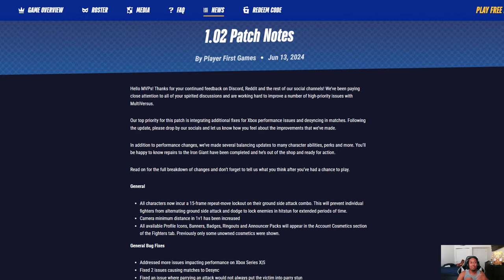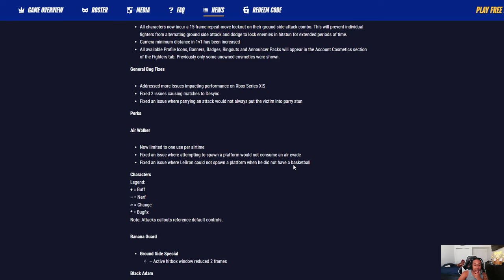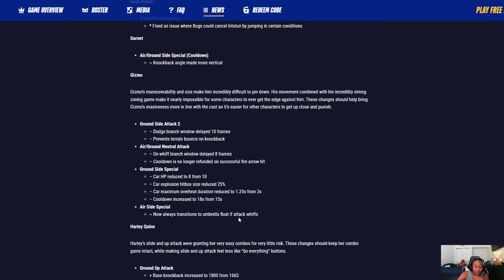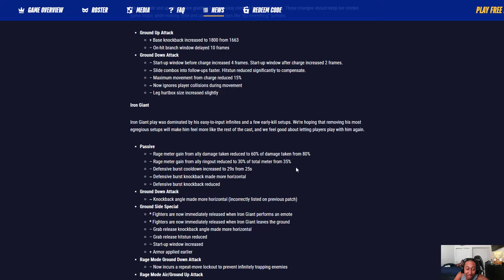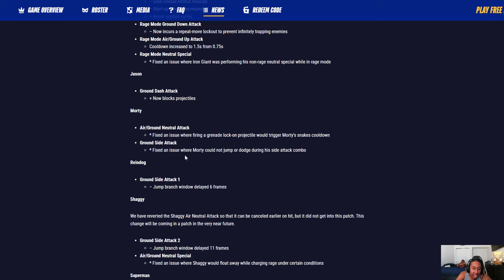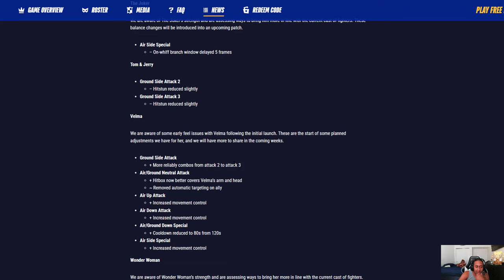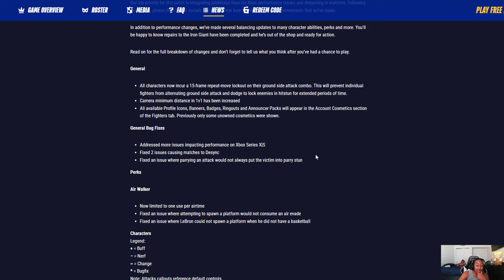Multiversus 1.02 Patch Notes